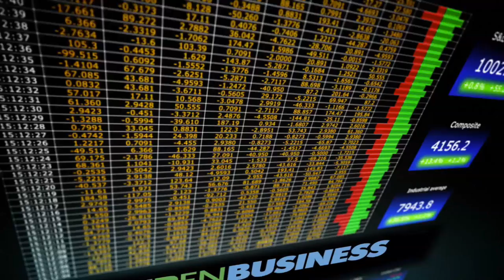Herstel aardappelmarkt teniet gedaan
De situatie op de aardappelmarkt is weerbarstig, zegt DCA-analist Edwin Burgers. Het voorzichtige herstel van de afgelopen weken lijkt niet door te zetten. Zo is de termijnmarkt is teruggezakt en staat voor de april 2015 notering op hetzelfde niveau als begin dit jaar.